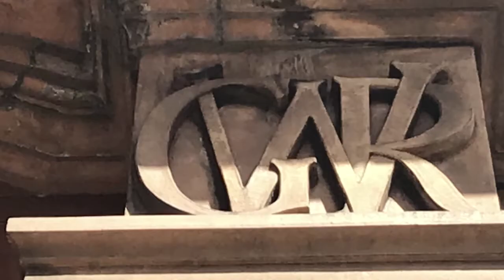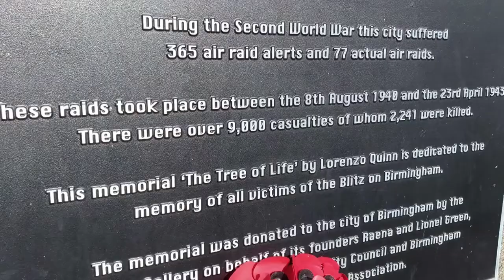The Bombing of Birmingham in WWII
The Bombing of Birmingham in WWII: Historian Norman looks back at one of the darkest periods for the second city